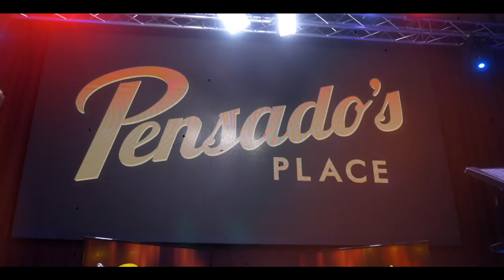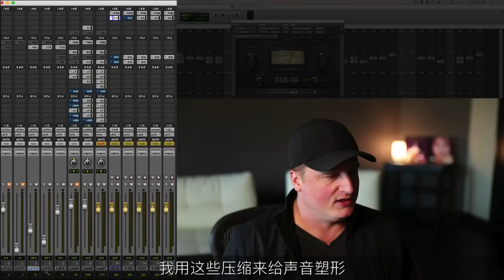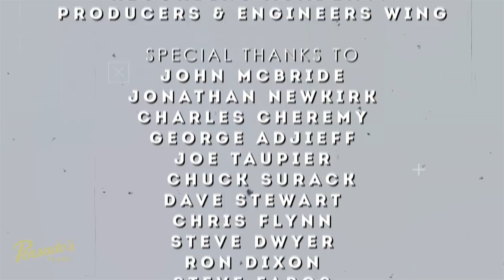Artist / Songwriter / Producer, FINNEAS - Pensado's Place #426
At only 21-years-old, the multi-talented Finneas O’Connell has already become a buzzing and
sought-after producer, songwriter and artist. Born and raised in East Los Angeles, Finneas was homeschooled alongside his younger sister, Billie Eilish. In 2016 Finneas wrote a song titled “Ocean Eyes” in his bedroom studio. After asking his sister, Billie, to record the track and then combing her sweet soaring voice with sparse clean production, the brother-sister duo decided to upload the track to Soundcloud. That single became the breakout hit for Billie Eilish, quickly grabbing her a record deal with Interscope and gaining major media buzz. The siblings continued to write and record together for Billie’s solo project, creating her debut EP don’t smile at me and her debut album, When We All Fall Asleep, Where Do We Go? Working behind the scenes on numerous hit singles, 2018 marked the year that Finneas steps out into the spotlight with his own innovative and ambitious solo project. He is ahead of his time in artistry, songwriting, and production alike. Please welcome to The Place, FINNEAS!

FINNEAS
Congratulations to Manuel Scaramuzzi
Enter to Win the IK Multimedia AXE I/O Summer Sweepstakes
IMSTA FESTA Atlanta
Keynote Speech on Saturday, July 27th at 12pm!
Richard Furch International Master Class
Filmed at Musician's Institute Live House Hollywood